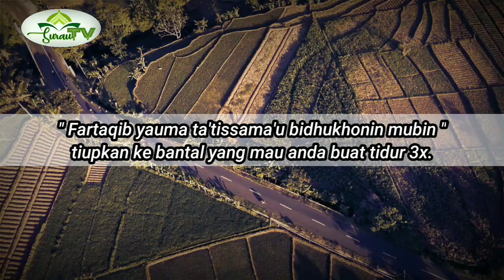Buktikan Malam Ini Sebelum tidur ✓Agar Dia Cinta Mati Padamu,Ilmu Pelet Lewat Nama,Amalan Pengasihan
ASSALAMUALAIKUM WR.WB

JADI DI VIDEO INI AKAN MEMBAHAS TENTANG Buktikan Malam Ini Sebelum tidur ✓Agar Dia Cinta Mati Padamu,Ilmu Pelet Lewat Nama,Amalan Pengasihan

JADI APA YANG SAYA TAYANGKAN INI BISA BERMANFAAT BAGI KALIAN